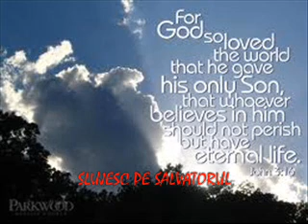SLUJESC PE SALVATORUL - Ilie A Negru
SLUJESC PE SALVATORUL